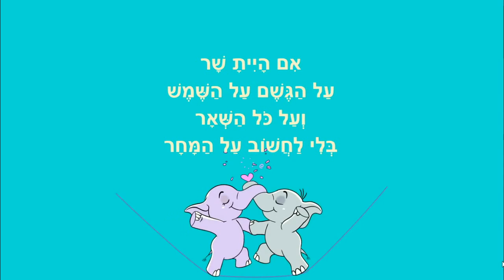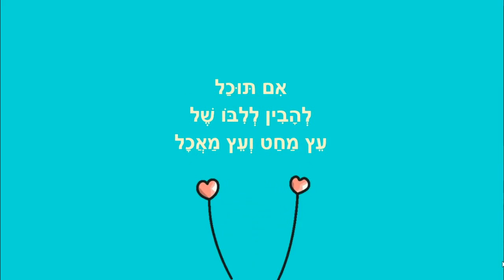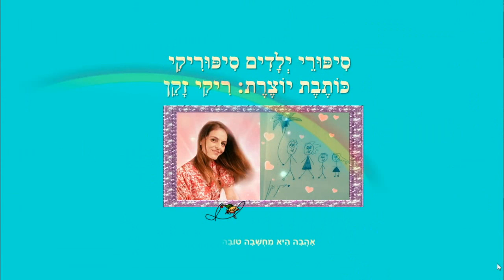לנקות את הרגע - סיפור קצר להאזנה - כותבת יוצרת: ריקי זקן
לנקות את הרגע
סיפור ילדים